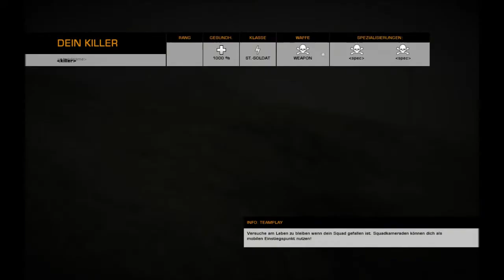Let´s Play Together Battlefield Bad Company 2 deutsch part 4 hin und her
wenn wir A erobert haben und zu B wollen nehmen die Gegner schon wieder A ein ein hin und her das nicht endet... viel spaß ;)